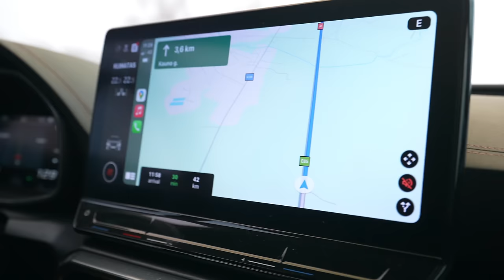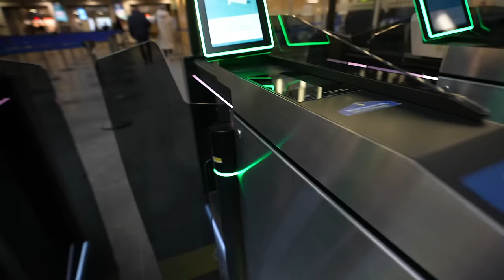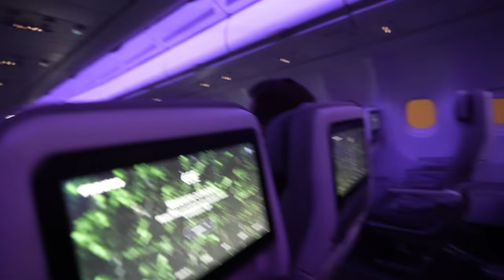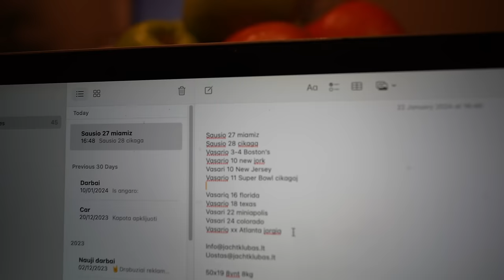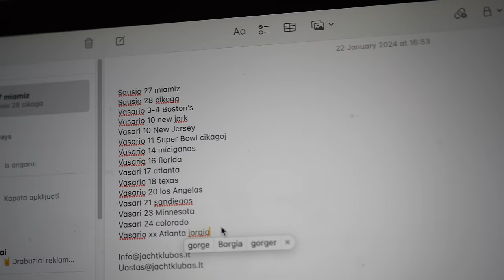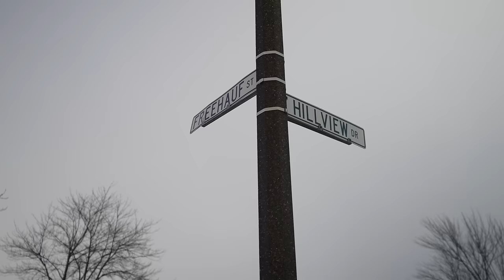US maratonas prasideda!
Filmo IRKLAIS PER ATLANTĄ seansai Amerikoje!

Vasario 14 miciganas

Vasario 16 florida

Vasari 17 atlanta

Vasari 21 sandiegas

Airija
Coming soon!

Ačiū Tau!👊
Music of this video:
ES_I Heard The Bells On Christmas Day (Jazz Version) - Ennio Mano
ES_On Cruise Control - Mindserver Unlimited
ES_Queuing Love Songs - NIGHTCAP
ES_Summer of Soul - Rymdklang Soundtracks